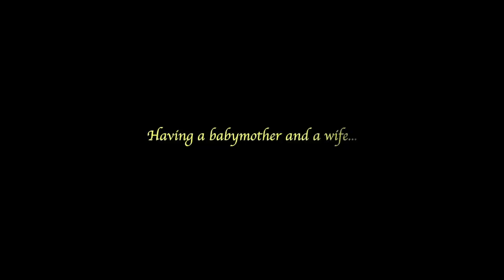Different Relationship | Short Film